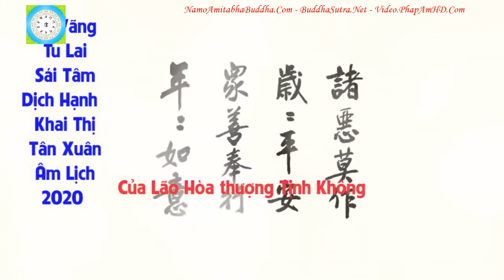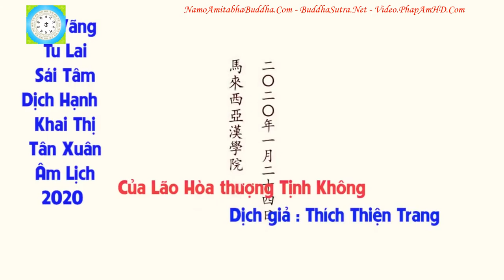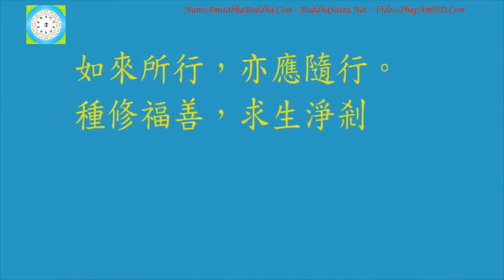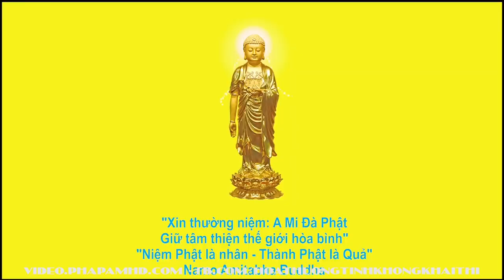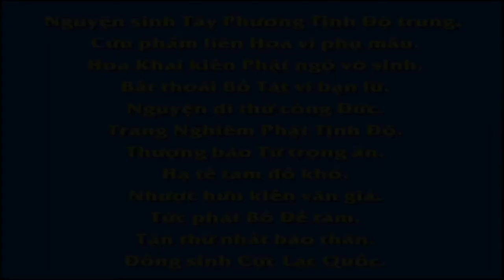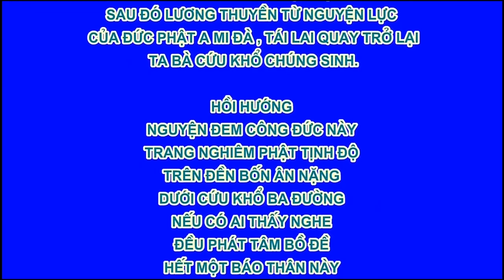Cải Vãng Tu Lai, Sái Tâm Dịch Hạnh – Khai Thị Tân Xuân Âm Lịch 2020 của lão Hòa thượng Tịnh Không